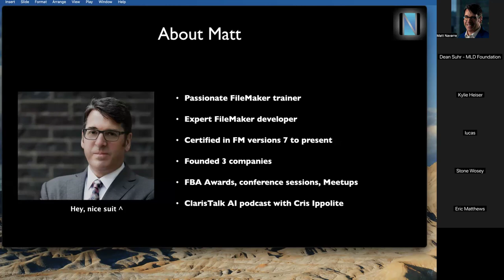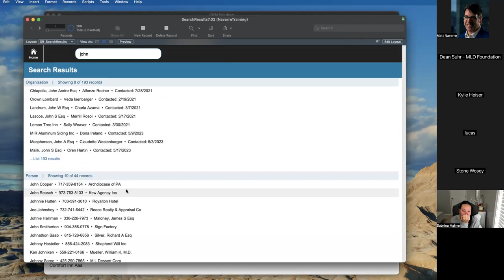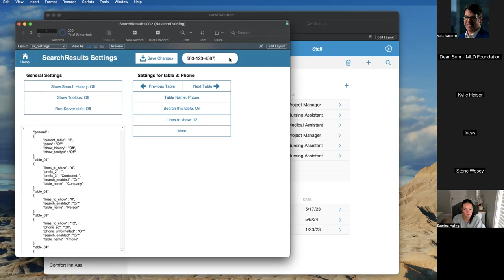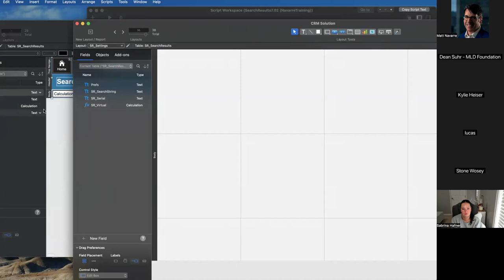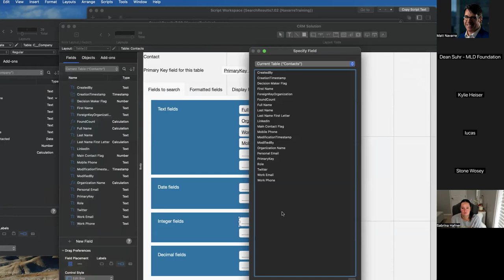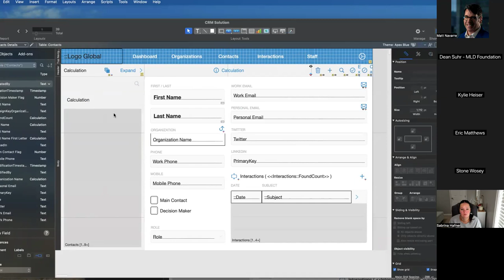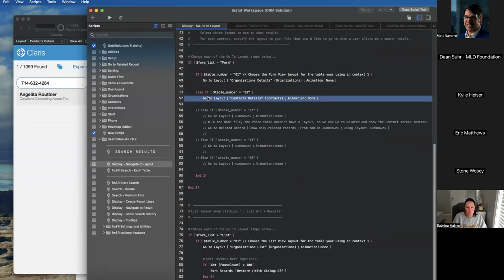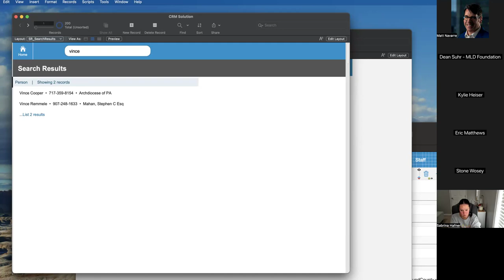fmSearchResults : Free Introduction Class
Quickfind is fine, but it's SO limited. A great free utility if fmSearchResults from Navarre Training. It's QuickFind on steroids and so much more. Easy to configure, nearly limitless options, and easy to customers. It's all FileMaker under the hood, and pure JSON.
You can integrate it into your solution and fully configure it in under an hour. Your clients will only have rave reviews, so what are you waiting for?